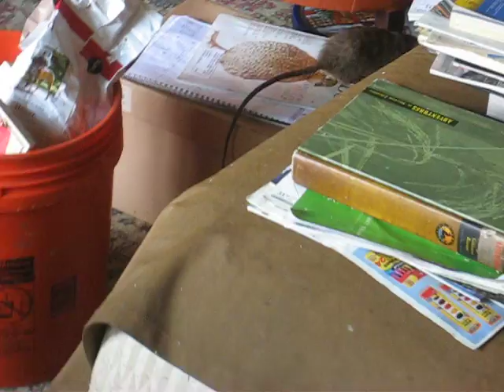orlando rat control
rat control in orlando florida